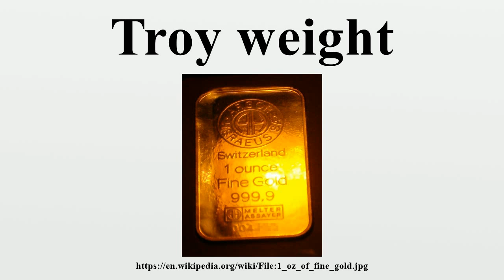Troy weight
Troy weight is a system of units of mass customarily used for precious metals and gemstones.There are 12 troy ounces per troy pound, (373.24 g) rather than the 16 ounces per pound (453.59 g) found in the more common avoirdupois system.

Image-Copyright-Info
Author-Info:   Kriplozoik

Image-Copyright-Info